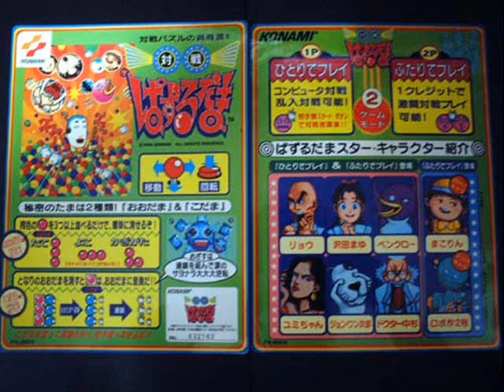Taisen Puzzle Dama OST - A piece of peace (Ranking)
Speed King / Taisen Puzzle-dama Original Game Soundtrack
A piece of peace
Published by Konami (distributed by King Records)
Composed by Konami Kukeiha Club (KAGE, ARY)